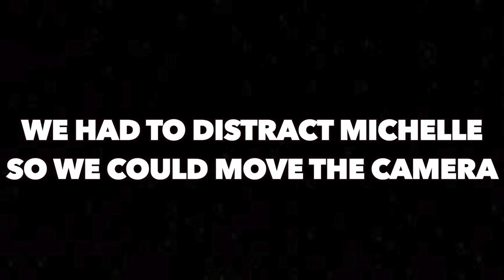I PUT RO@CHES IN MICHELLES FOOD...*HILARIOUS*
MICHELLE CHANNEL

DON'T CHOSE THE WRONG FUFU TO EAT IN 20 SECONDS FT. BANGA SOUP|EXTREMELY IMPOSSIBLE CHALLENGE -

 • DON'T CHOSE THE W...

SERVING MY HUSBAND FOOD HE DISLIKES THE MOST PRANK 🤣 CATFISH PEPPER SOUP + STARCH MUKBANG. -

 • SERVING MY HUSBAN...

LYING IN FRONT OF MY DAUGHTER THE ENTIRE VIDEO TO SEE HOW SHE REACTS! | SHE WAS SO CONFUSED -

 • LYING IN FRONT OF...

STARCH VS FUFU & TILAPIA FISH PEPPER SOUP BIG BITES SPEED EATING CHALLENGE WHO WILL WIN? -

 • STARCH VS FUFU & ...

 • The KYLIE LIP PRA...

 • ASMR TILAPIA FISH...

SUPPORT OUR 2nd CHANNEL👉

 • Evil Step Dad Hit...

HILARIOUSPRANKS PRANKGONEWRONG VIRALPRANK 1millionviews 1million top10 PRANK GOATMEAT PEPPERSOUP AFRICANFOOD. #[AMERICA vs INDIA vs KOREA]